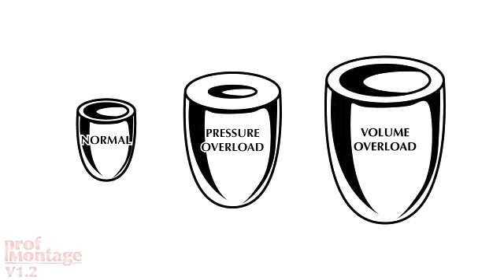Aortic Incompetence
By the time there are symptoms, the LV may not recover. Like grandpa's pyjama pants.
From series 1 of Prof Montage Cardiology Rounds.